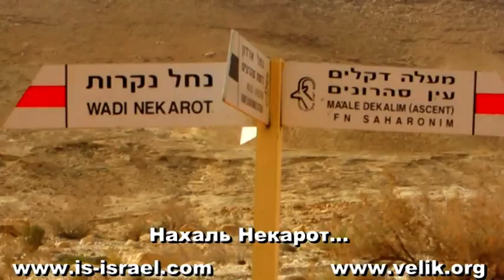Кратер Рамон - нахаль Мейсар (Центральный Негев). Израиль.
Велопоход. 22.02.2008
Центральный Негев.